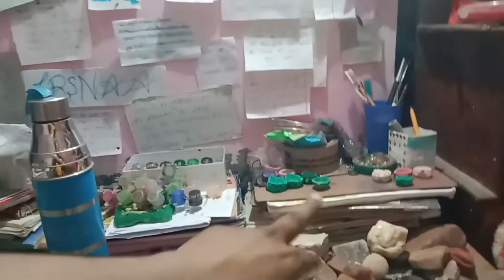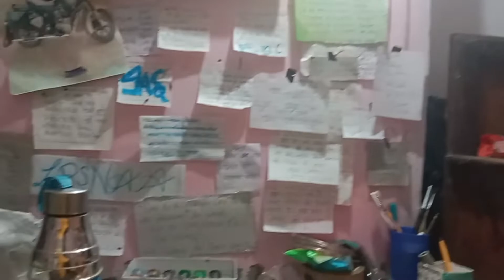घर पहुंचते ही कावेरी ने बताया सच🙄/कावेरी के roomमें मैंने ये क्या देख लिया आप हैरान हो जायेगे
घर पहुंचते ही कावेरी ने बताया सच🙄/कावेरी के roomमें मैंने ये क्या देख लिया आप हैरान हो जायेगे//ये सच सुन कर आप हैरान हो जाओगे//Dream IAS//dilayjalanjajan daily vlog//youtube//daily video//daily vlogs video//my vlogs//youtube video//youtube vlogs video//mr rohit86 vlogs//mr Rohit//#

Business link:-
Let's Start your Journey with *millionaire track* 😊

1.Open the link !
2. Select elite package !
3. Fill all details !
4. Go to register !
5. Pay Using Phone pay paytm / upi !
6 . After payment go back to the website wait for 1 minute !
7. Take one screenshot of payment and send
Instagram.com/rohitsharma3137_
Take Action & Let's Grow together❤️